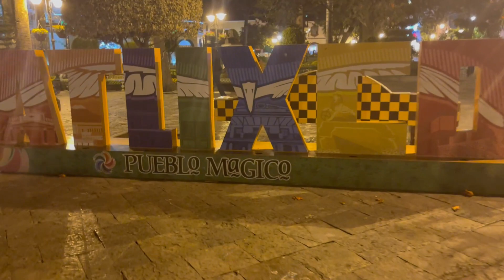ATLIXCO Y SUS CATRINAS YA LISTOS PARA ESPERAR A LOS MUERTITOS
les muestro como son los preparativos en Atlixco para el dia de muertos